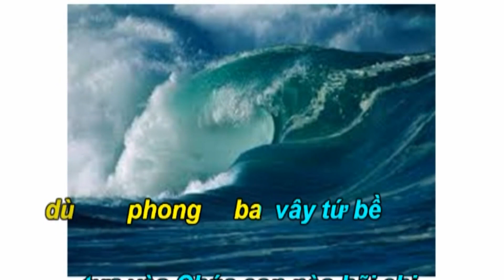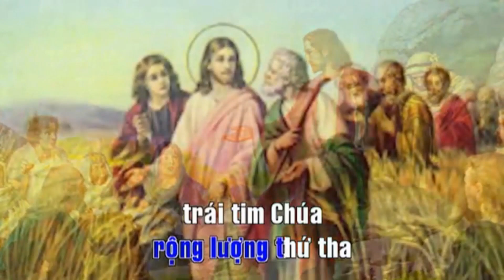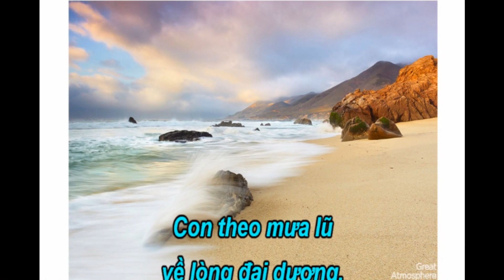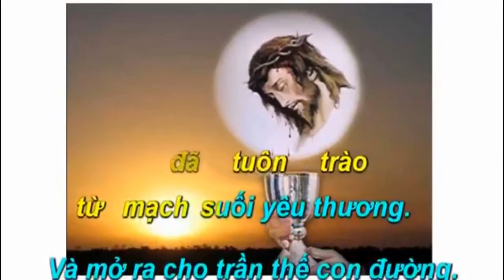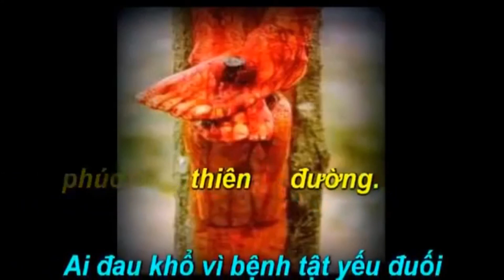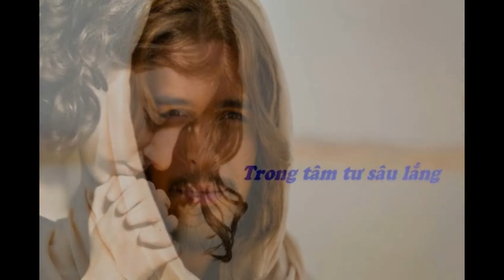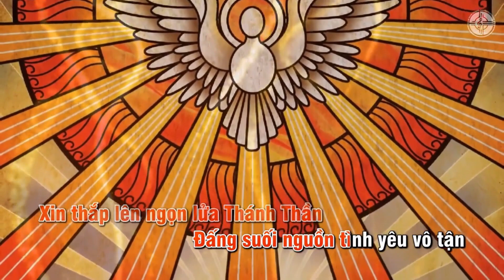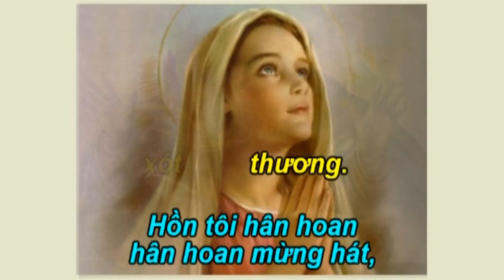Ca Nguyện Thánh Linh 918